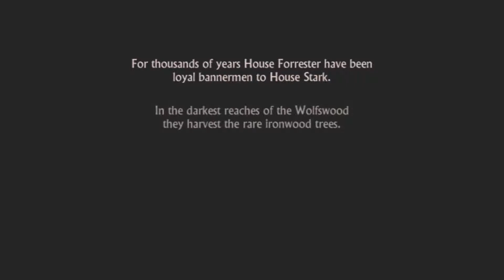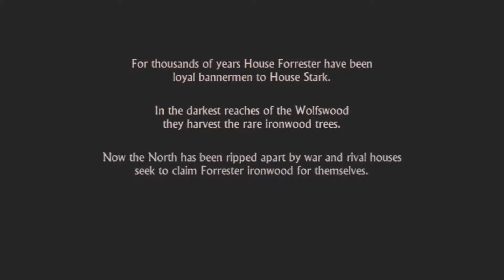Game Of Thrones - iOS/Android - HD Walkthrough Episode 1 Iron From Ice No Commentary V1 (Tegra K1)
Following the events after the Red Wedding the fate Of House Forrester lies in your hands follow the adventures of Gared, as he must protect the north grove. Along with his friends Ethan Lord of House Forrester and Mira Handmaiden to Margaery Tyrell, together they must protect house Forrester, from all who want's there Iron Wood.

Game of Thrones is an episodic graphic adventure fantasy drama video game based on the George R. R. Martin A Song of Ice and Fire fantasy novel TV adaptation Game of Thrones, released in December 2014 for Android, iOS, Microsoft Windows, OS X, PlayStation 3, PlayStation 4, Xbox 360, and Xbox One.

The game was generally well received, and Telltale is currently working on a second season of the game.